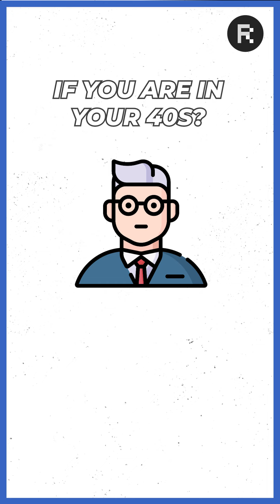Income এর কত % Save করবেন? How Much To Save And Invest? (Bengali)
- Are you confused on how much percentage from your income should you save and invest? Have you made any plan for it? Do you want to know the best way to manage your income/expenses and start your investment?